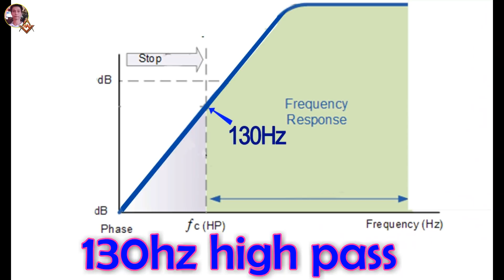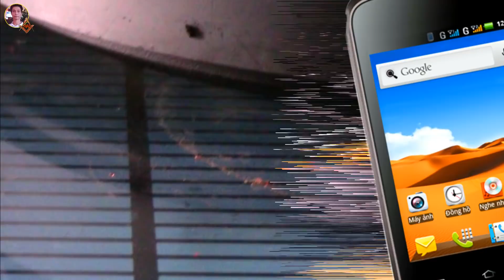How to make high bass speakers, 2 tips make stereo speakers louder with capacitors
How to make high bass sound (high pass 130Hz). cut off 130Hz frequency. The two simplest tips use capacitors as a crossover for speakers. This is the first level crossover with 6db. Use bass or low speaker Mid
Channel: Alfred high bass
Prestigious and helpful electronic guide: @AlfredH